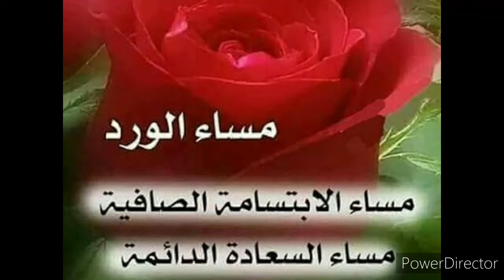Tunisian tajine😋 طاجين تونسي بمكون مايخطرش على بال يحضر خف لف